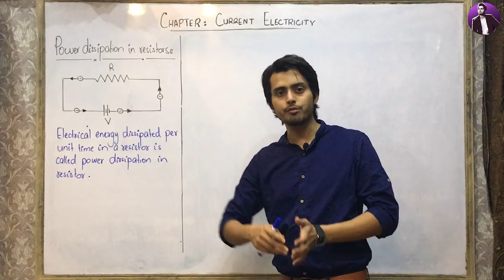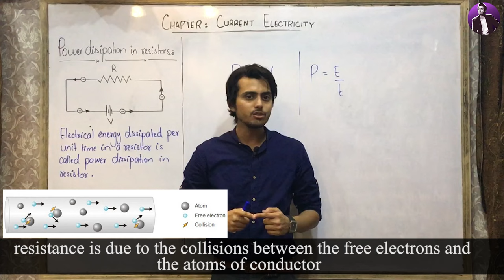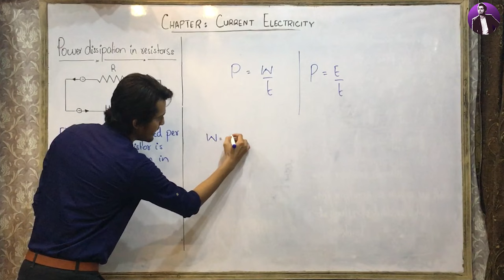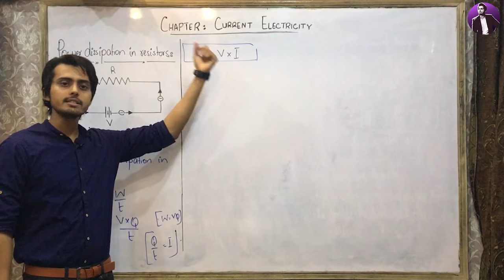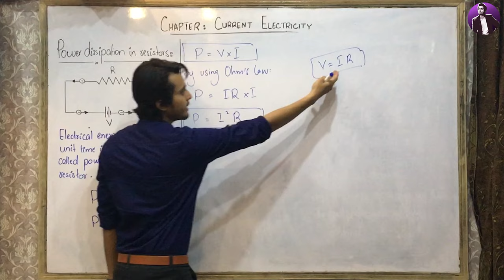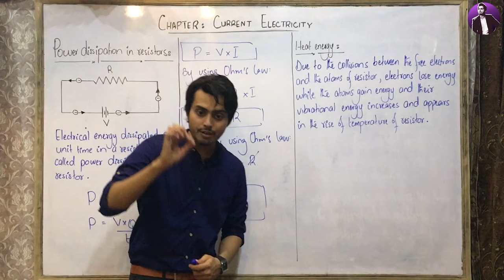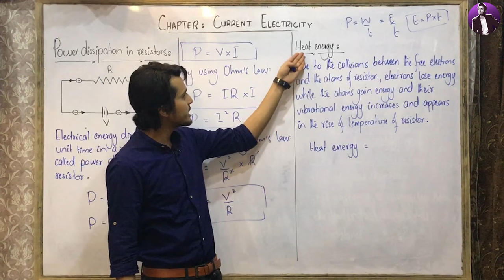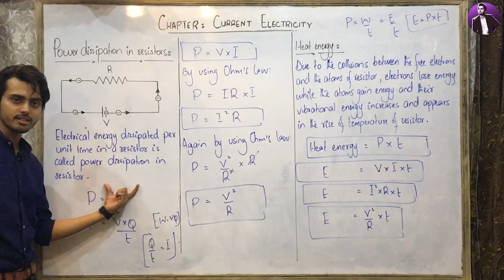Power dissipation in resistors | Electrical power | Heat produced in resistors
What is power dissipation in resistors?
What is heat produced in resistors?
Why heat is produced in resistors?